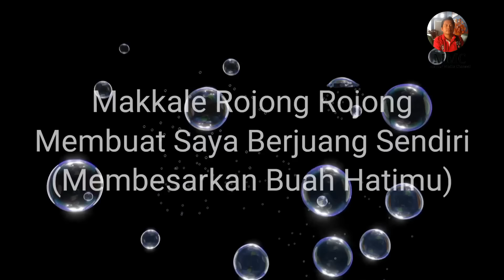Lirik dan Terjemahan Lagu Bugis Yabe Lale' (Cakkaruddu Atinrono)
Lagu Bugis Yabe Lale' (Cakkaruddu Atinrono) Biasanya dinyanyikan Ibu Ibu di Masyarakat Bugis di masa lalu ketika menidurkan Anaknya.

Catatan :
* Lagu ini Bukan saya yang buat
* Lagu ini diupload untuk pelestarian budaya bugis

Dari Butim